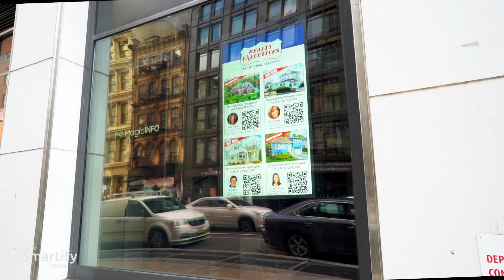SMARTIFY MEDIA - Brand Promo